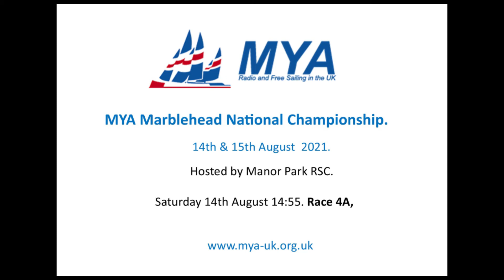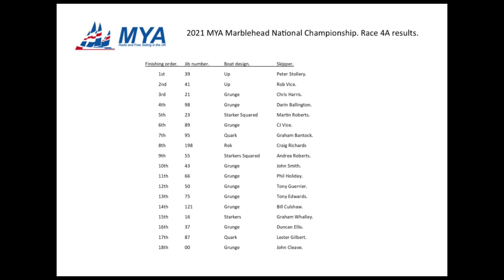2021 MYA Marblehead National Race 4A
2021 Marblehead National at Manor Park RSC, on 14th/15th August 2021.